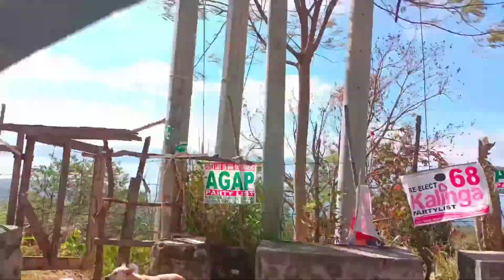Going to Tagaytay!Jayden's Bday🍻🎂🎊🎉🎁